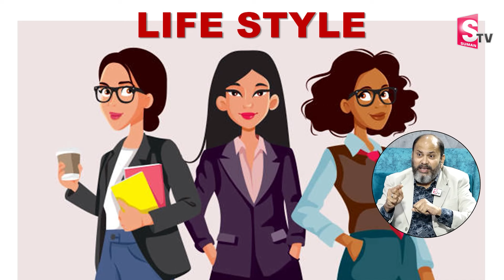Ram Jaladurgam :THE SECRET OF FINANCIAL EMPOWERMENT | This Visualization Attracts Money | DM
Watch►Ram Jaladurgam :THE SECRET OF FINANCIAL EMPOWERMENT  | This Visualization Attracts Money | DM